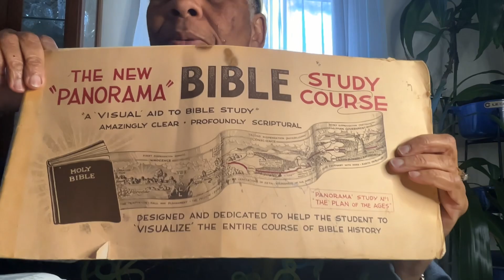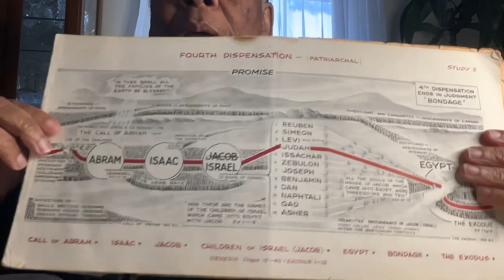God’s First month of The Year- Passover